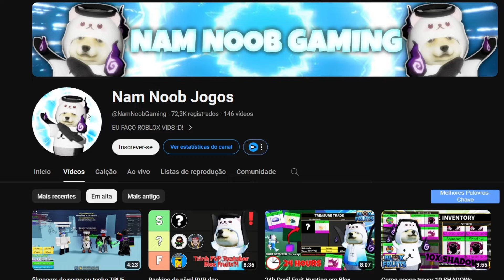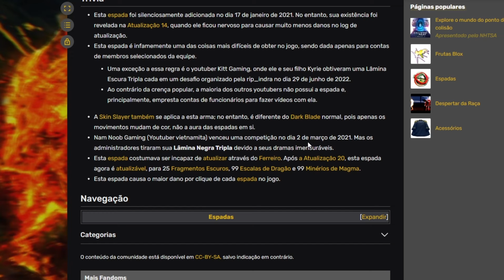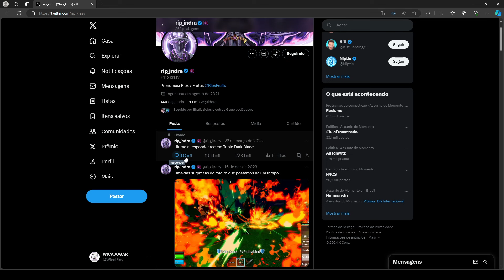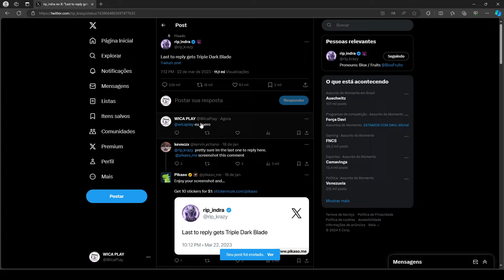COMO CONSEGUIR A TRIPPLE DARK BLADE GRATIS NO BLOX FRUITS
Como conseguir a tripple yoru gratis no blox fruits, como ganhar a triple dark blade no blox fruits em 2024, como conseguir a triple yoru dos adm no blxo fruits!